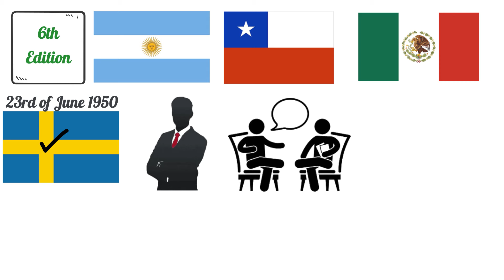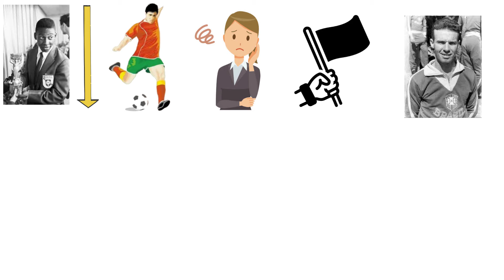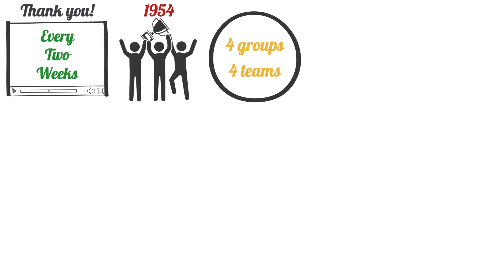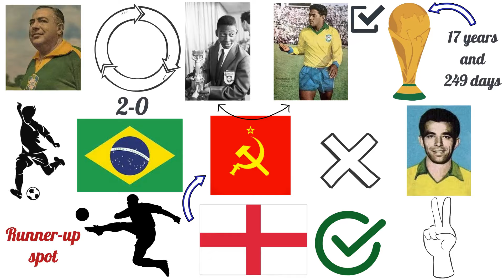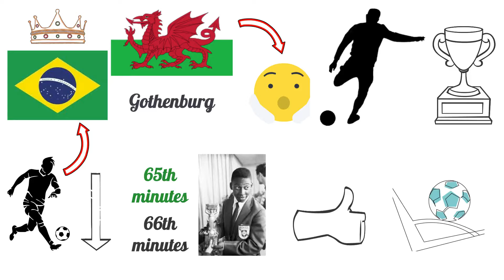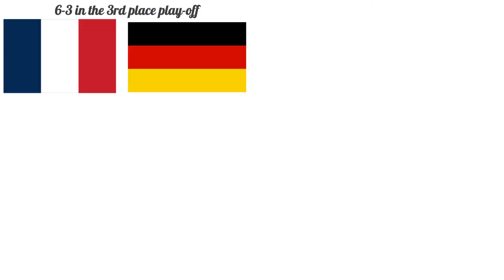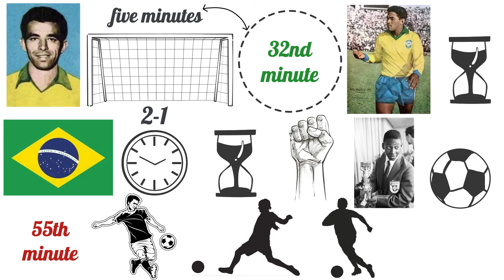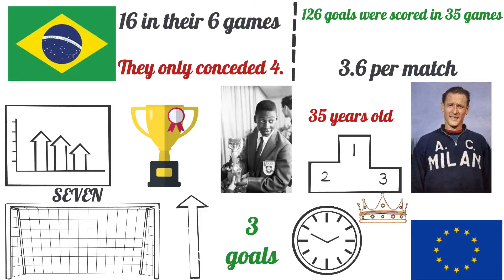How Brazil won the 1958 FIFA World Cup...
This is the story of the 1958 FIFA World Cup. It is the story of how Pele finally led Brazil to World Cup glory. Pele along with Garrincha would take the FIFA World Cup by storm. The 1958 FIFA World Cup would end up being one of the greatest World Cups ever.

This is the sixth video of a series focusing on telling the story of each FIFA World Cup. TheSportsFiles channel is all about telling great sporting narratives. What better way to start than to tell the story of the history of the FIFA World Cup.